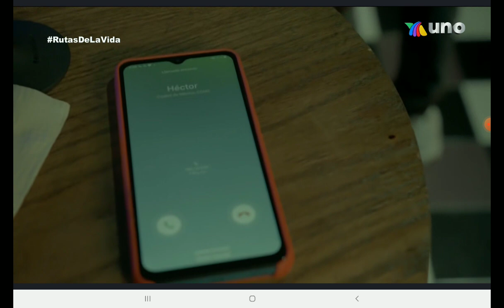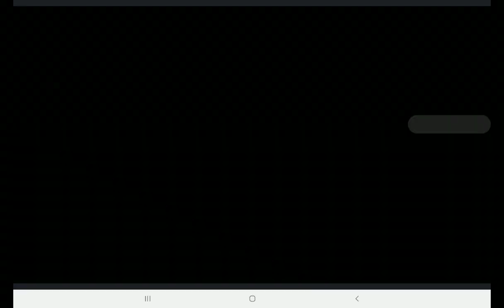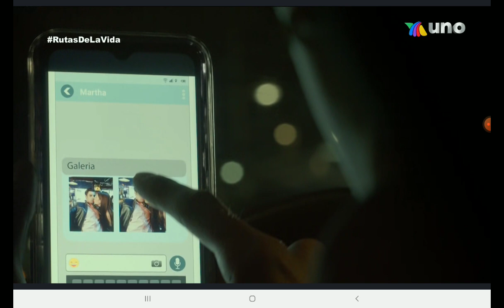Rutas de la vida - Al acecho